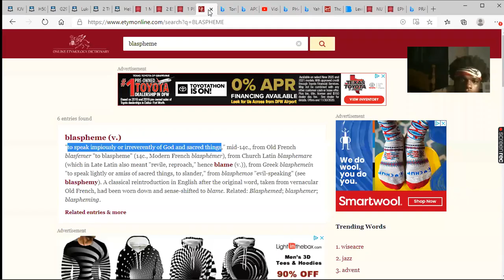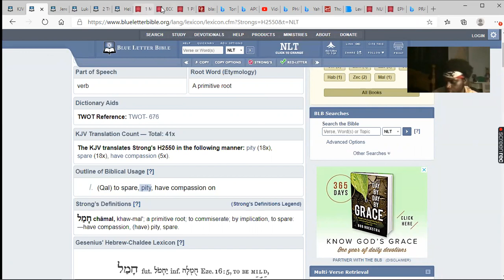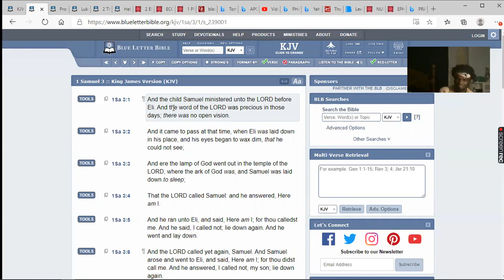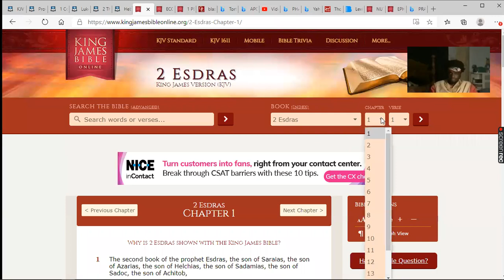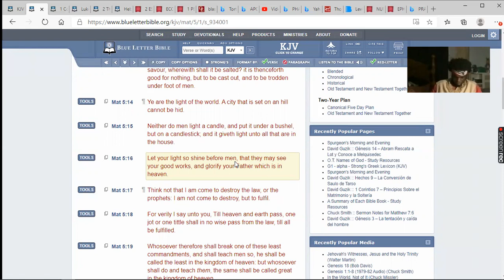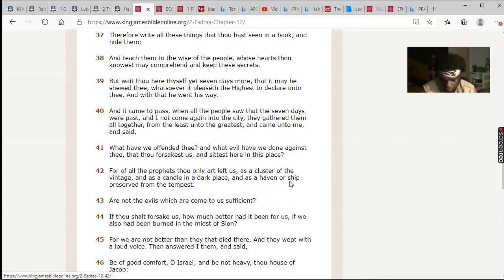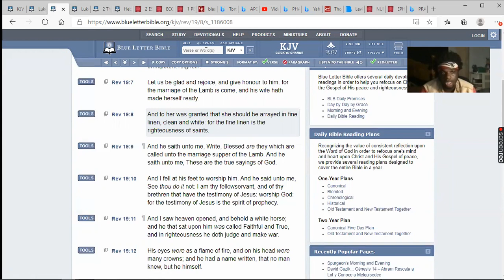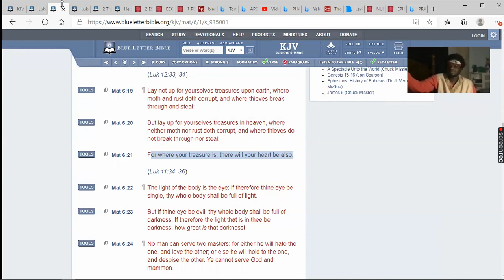TAKE HEED TO THE WARNNGS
But he that giveth his mind to the law of the most High, and is occupied in the meditation thereof, will seek out the wisdom of all the ancient, and be occupied in prophecies.” -SIRACH 39:1